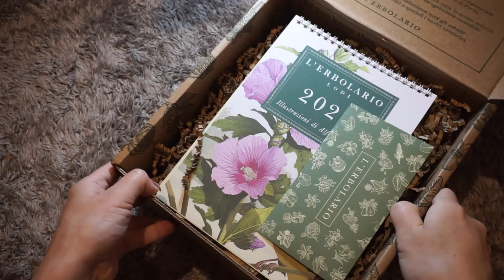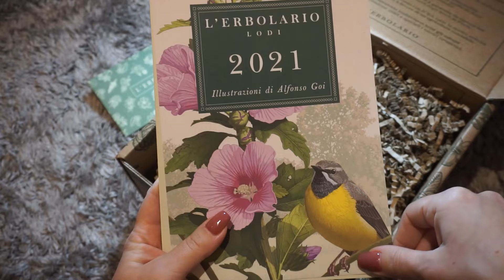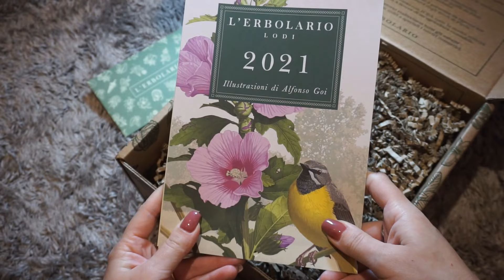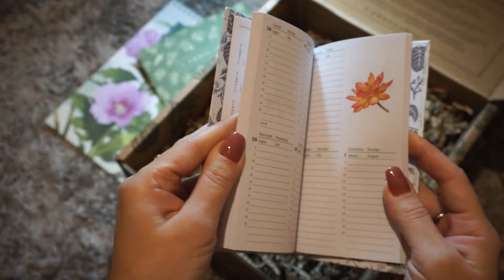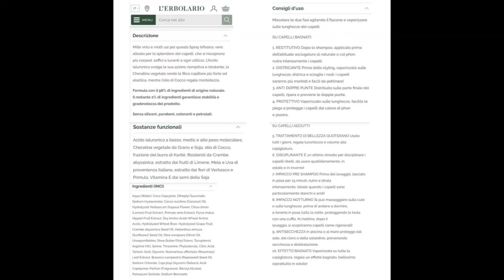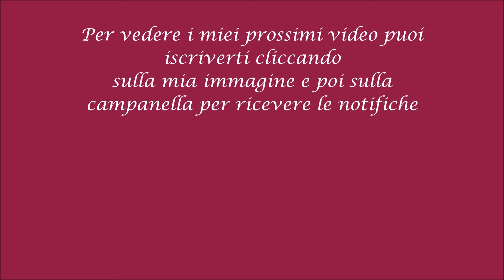Mini Unboxing L'Erbolario - Novembre 2020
Visita il mio Shop Amazon per scoprire la mia selezione di prodotti Beauty & Make Up